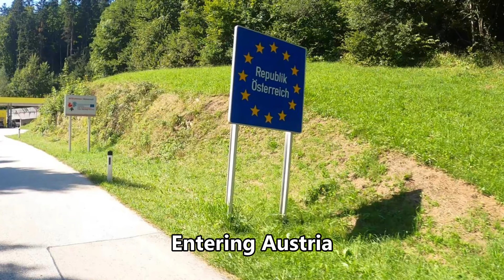Ep. 04 - Ismaning, Germany to Tamsweg, Austria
Finally, our first full riding day. We go SW through Bavaria, along the northern edge of the Alps then cross into Austria just after lunch. Destination Tamsweg and the (with a 500 year old history) Gambswirt Hotel.